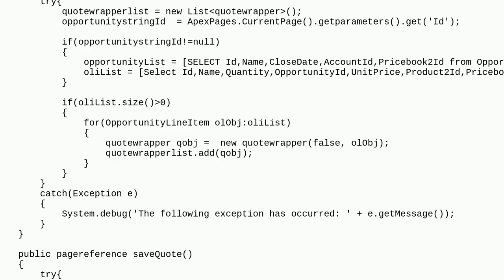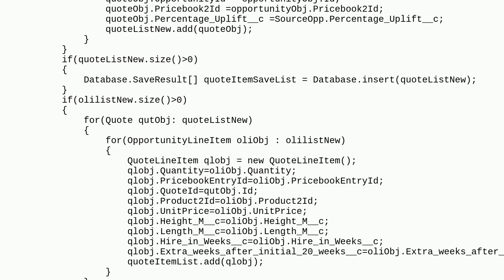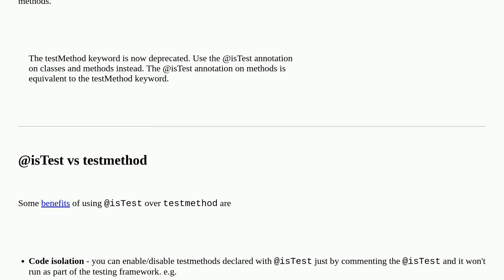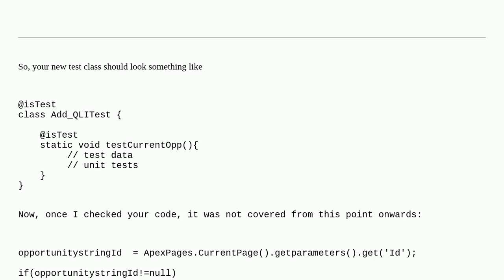Salesforce: Write test class for wrapper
Write test class for wrapper

A special thanks goes out to the awesome community

  wrapper-class code-coverage apex